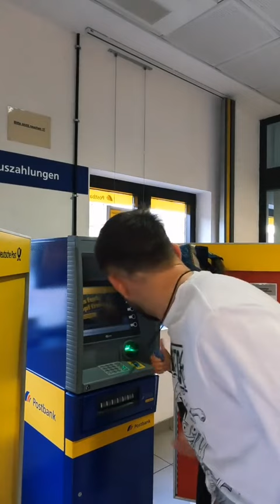mai bine burlac part9